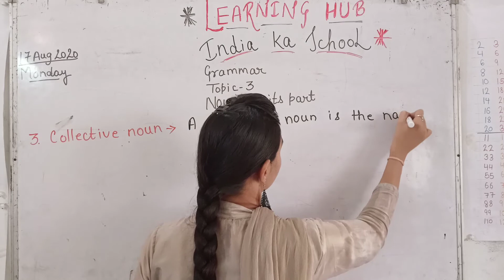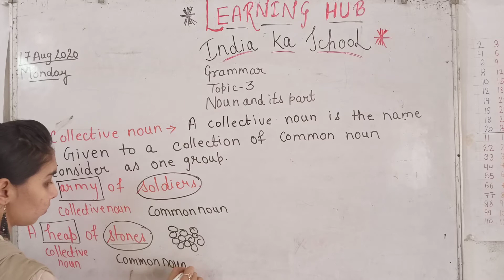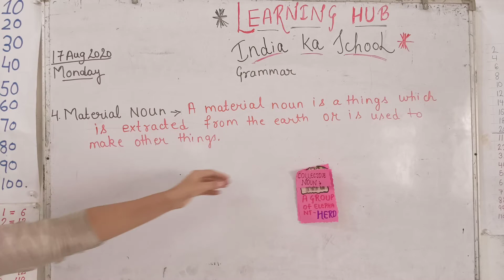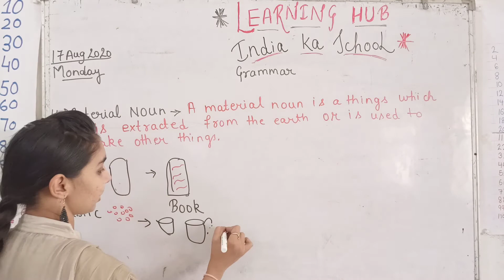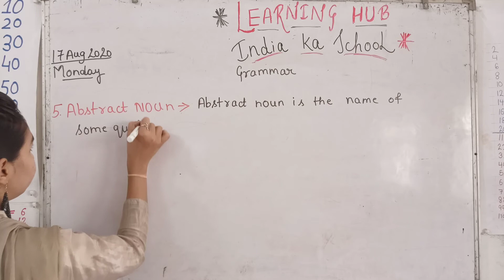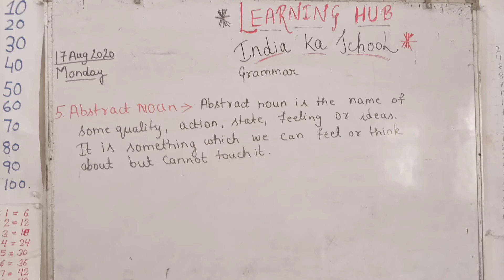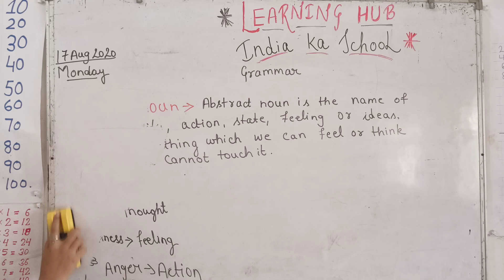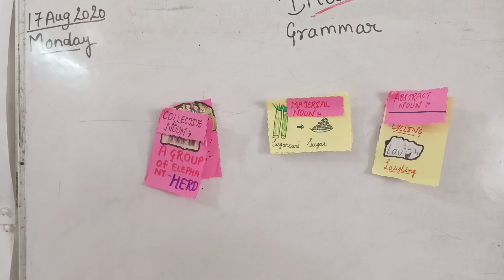English grammar part of noun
English grammar 5th class, English grammar 6th class , English grammar 7th class